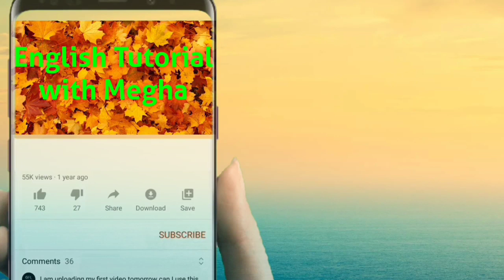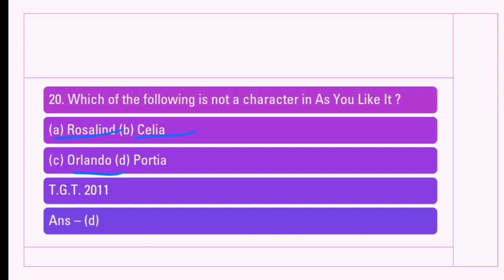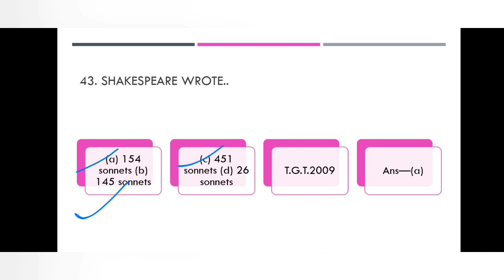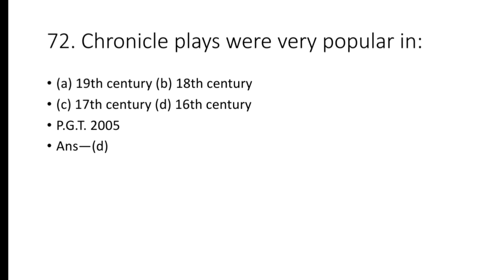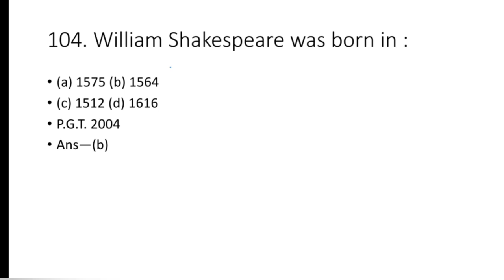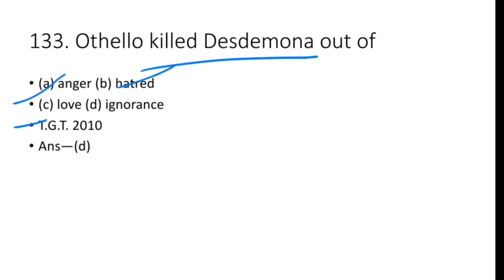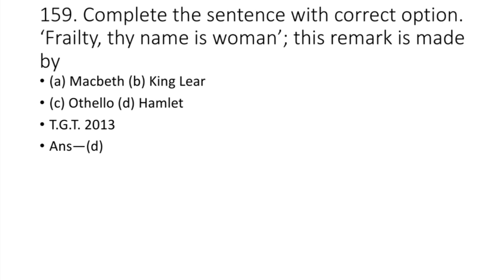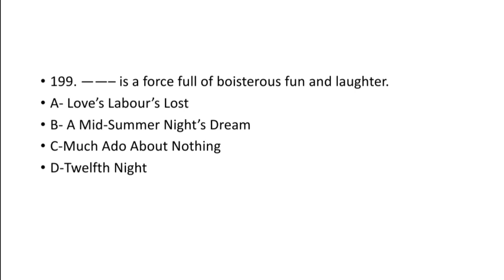William Shakespeare/ 200 Imp Mcqs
6.Tgt pgt Practice sets

7.Word power made easy Norman lewis

8. Forms of Literature

9. Literary Forms and Terms Mcqs.